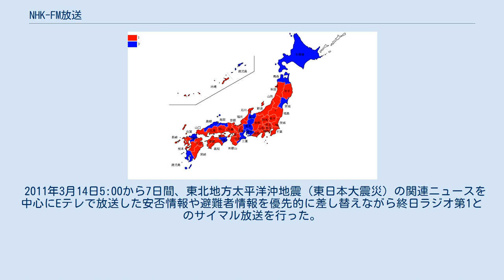NHK-FM放送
日本放送協会 」 NHKの放送波 」 国内向け放送/NHKラジオ 」 NHK-FM放送 NHK-FM放送（エヌエイチケイ・エフエムほうそう）は、日本放送協会 (NHK) による地上基幹放送の一種別の超短波放送（FM放送）で国内放送でもある。
 日本で初めての本格的なFM放送の実験局（現実験試験局）として、東京 (JOAK-FMX) で1957年12月24日19時に送出を開始した。
その後、大阪 (JOBK-FMX)、名古屋など全国主要都市で実験局が開局した。
当初はモノラル放送であったが、1963年12月16日に実用化試験局となった東京局でステレオ放送を開始した。
 1966年までに全国規模で地方局の開局を行い、1969年3月1日に実験局・実用化試験局が放送局（現地上基幹放送局）に種別変更し、本放送を開始した。
1972年5月の本土復帰時には放送未開始だった沖縄県もモノラル放送ながら1974年3月に本放送が始まり、1977年11月に全国全てのローカル放送でもステレオ放送が可能となった。
 2011年9月1日から『NHKネットラジオ らじる★らじる』でインターネット経由で聴取が可能となり、2017年10月2日から地域限定で民放サイマル配信サービス「radiko」で実験配信を実施、2018年4月12日から全国に拡大して第2次実験配信を行った後、2019年4月1日から本配信に移行した。
第2次実験配信と本配信は、東京・渋谷から配信される東京都域放送のみ全国同一コンテンツとして配信している。
 周波数変調 (FM) と超短波の広帯域を生かして高品位な放送ができることにより、J-POP、洋楽以外にクラシック音楽やワールドミュージック、邦楽（純邦楽）、民謡などあらゆるジャンルの音楽の他、古典芸能、ラジオドラマなどを織り込んで放送している。
 NHKは当初、英国放送協会 (BBC) の「サードプログラム」（現在のRadio3）をモデルに、「クラシック音楽や講演などのハイカルチャーを扱う非常に高度な教養放送」を行う構想を練り、FM放送ではなく「ラジオ第3放送」として中波放送新局の開設を予定していた。
 FM放送は民間放送も含め基本的に県域放送として位置づけられているため、45都府県に各1局と北海道・福岡県に複数局の親局が置かれている。
1988年7月の組織統廃合に置いて存廃判断の目安に使われた。
 開局当初はクラシック音楽または各国の伝統音楽に比重を置いた編成を行っていた。
J-POPと洋楽を主体に番組を編成する民放FM局とは異なる、としていた。
21世紀以降は聴取者層の変化に伴い、前衛的ではないポピュラー洋楽やオリコンチャートに頻繁に載るJ-POPへの比重が増えた。
現在「一日○○三昧」のほとんどはポピュラー音楽であることが証左である。
純邦楽の番組も多く、両ジャンルは担当パーソナリティが交代するのみで20年以上の長寿番組もある。
番組の大半は音源送出とアナウンサーや出演者の語りのみで、生演奏の番組は僅少である。
2019年現在の編成は前例を踏襲した保守的趣味であると断じることが、難しくなっている。
番組改編は年度始めの毎年4月頃の一回のみであり、年度途中での改編は原則としていない。
民放FM局ではあり得ない“再放送”がされることも特徴だが、再放送が廃止されることも多い。
 2006年以降は祝日を中心に月に1回程度特別番組を編成することがある。
 以下、主なジャンルを挙げる。
 ラジオ第1放送は地震・津波情報や国会中継を他番組に優先して放送するため、大相撲中継（特設ニュース編成時のみ）や高校野球中継（全国・地方大会不問）が代替放送されることがある。
3月下旬は大相撲春場所と選抜高校野球全国大会と国会が3重複し、7月中旬から下旬にかけて大相撲名古屋場所と夏の甲子園地方大会（国会の会期によっては国会も）が重複する場合があり、国会中継や大相撲中継をラジオ第1で放送し、高校野球はFM放送で代替放送する。
大相撲の場合、前者は16時台から放送するが、後者は17時台のみ放送する。
 原則として東京・渋谷にあるラジオセンターのニューススタジオからラジオ第1制作の定時ニュースを同時放送する。
7時・12時・19時および『ラジオ深夜便』の時間内。
原則としてFM全国ネット番組内でニュース速報は放送しない。
23時50分のニュースを1995年度に、23時のニュースを2005年度にそれぞれ廃止し、1998年から「深夜便」の同時放送を定時化して枠内で放送する。...